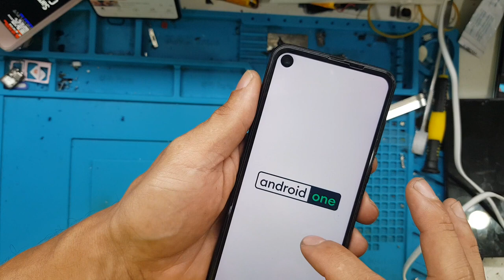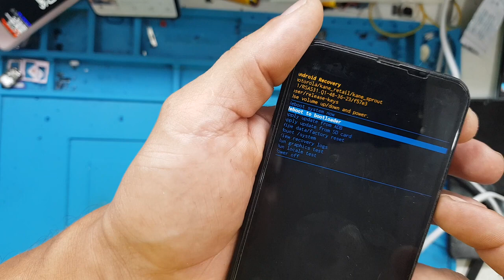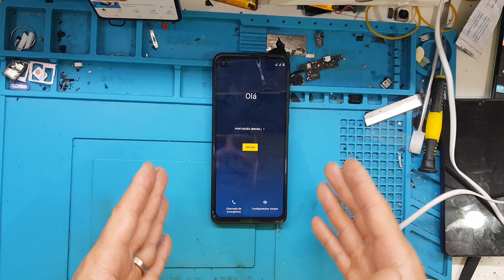Motorola moto one one vision travado em ( loop infinito) como resolver Hard reset.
Porque o celular entra em loop infinito?
Tal falha é causada se você atualizou recentemente a versão do Android. Além disso, arquivos corrompidos de atualização de Apps também podem causar o problema de bootloop no Android.